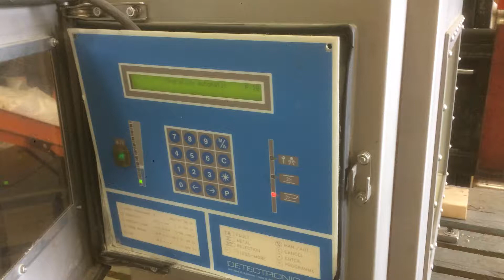Used Detectronic Tunnel Metal Detector - Model 502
ITEM 14271: Used Detectronic Tunnel Metal Detector - Model 502
With touch panel controller. Stainless steel housing.  Aperture size: 17.67" (450mm) wide X 13" (330mm) high.  Overall dimensions: 16.5" wide X 29" long X 25.5" high.  Shipping info:  48x40x32.  Weight = 331 lbs.  Demonstration video available.